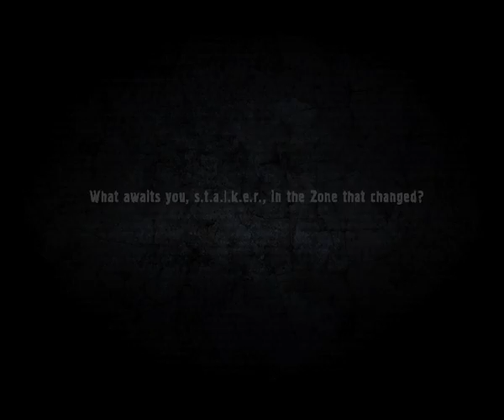STALKER: Clear Sky Gameplay Trailer